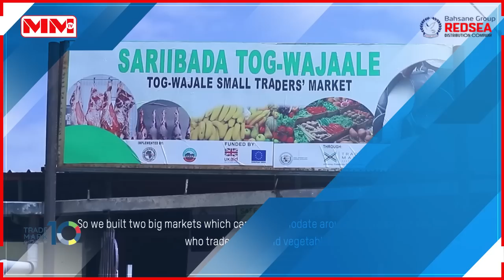XOG_CUSUB:Maalgelinta Jidka Berbera Corridor iyo Damaca Somaliland & Ethiopia.